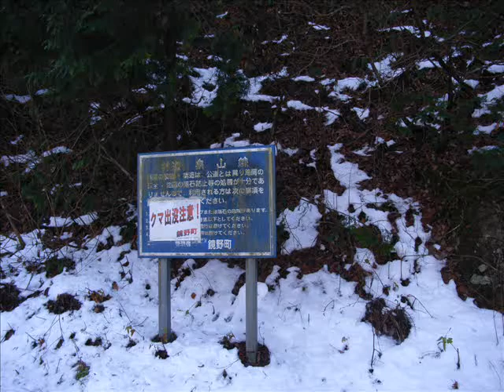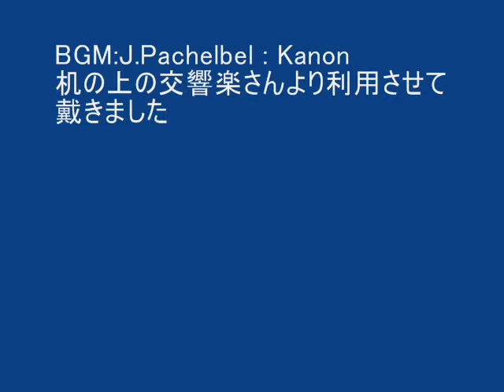泉山登山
Cコースを登り笠菅峠に下山する